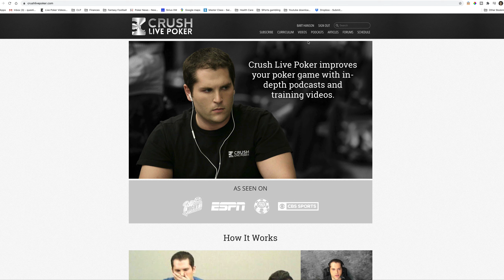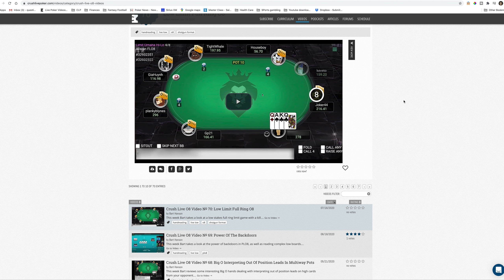Omaha Hi Lo Strategy (Advanced) Reading the Board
A video about Omaha Hi Lo strategy and reading the board.

Sign up for my poker training & improve your poker strategy quick over on my site!